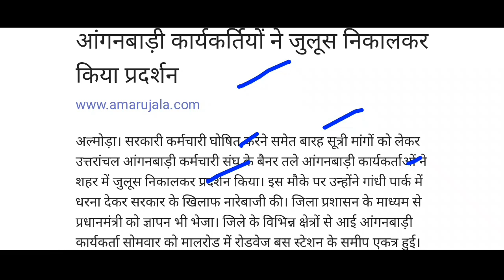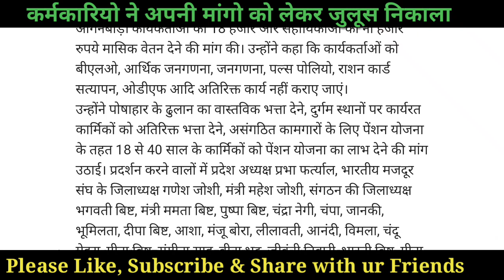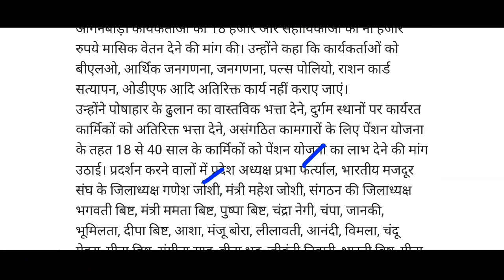आंगनबाड़ी कार्यकर्ताओ को Rs.18000 वेतन,आज कर दिया चका जाम, aangadwadi employees latest news